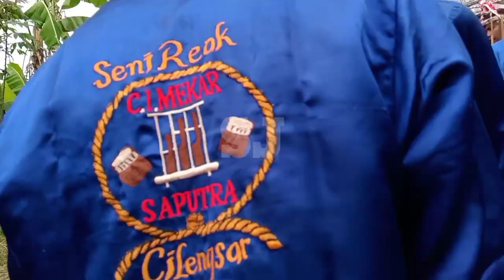LINGKUNG SENI REAK CILENGSAR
Pasir Biru 4 Agustus 2020